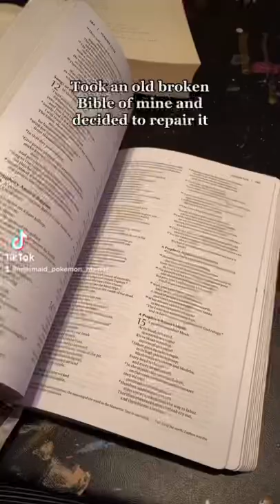Taking an old Bible and making it new 🎨🙌🏽🔥